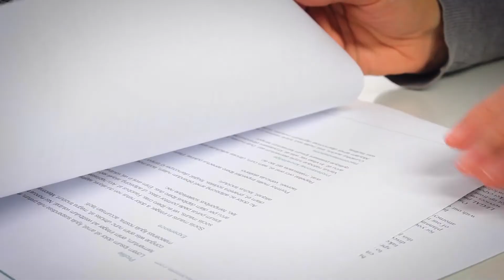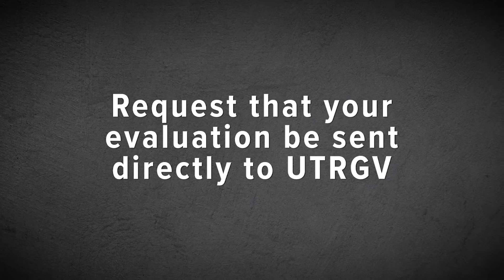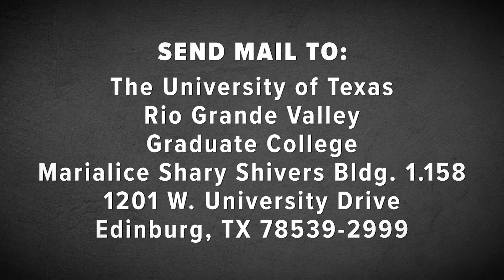Credential Evaluation | UTRGV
International credentials (transcripts) must be evaluated through an approved evaluation service. The evaluation is the sole responsibility of the applicant and must be submitted for evaluation to one of the following credential evaluation services: World Education Services (WES), Foreign Credential Service of America (FCSA), or SPANTRAN.  Applicants are required to select the course-by-course report option. General reports are not sufficient.

We look forward to assisting you!